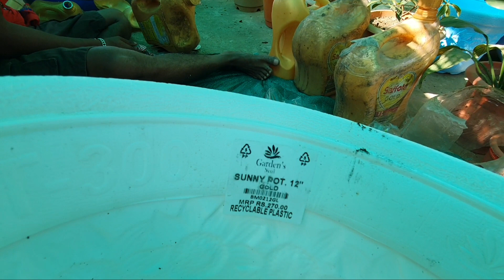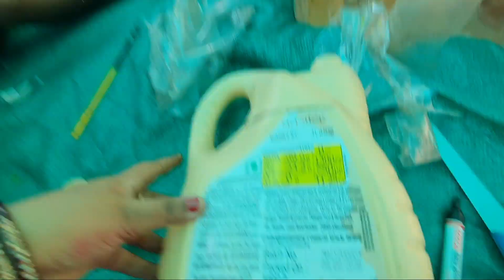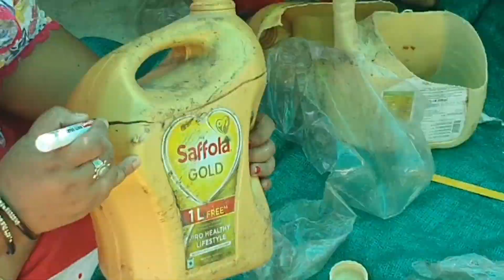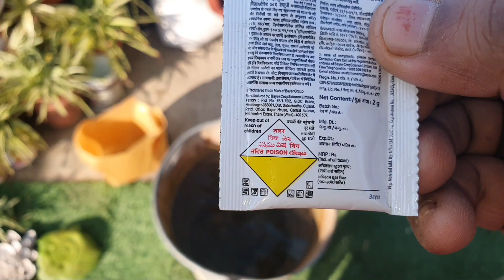Vlog76 🤨Ye He Market👉Liquid Fertilizer👉Admire Best For Garden insects👉Oil Box Change Into A Planter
LiquidFetilizer
BestLiquidFetilizer
garden work
planter making from oil box